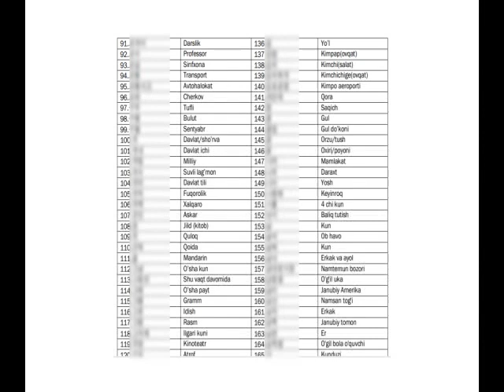Koreyscha o'zbekcha lug'at узбекча корейсча лугат корейский словарь корейский алфавит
узбекча корейсча лугат керак булса коментарида ёзинглар таййор холатда телеграмларизга жунатамиз